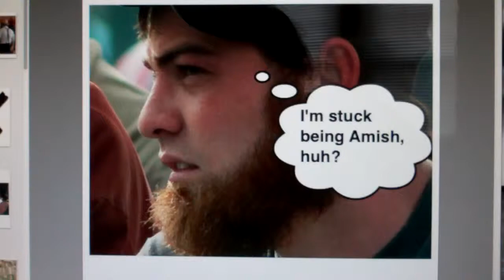Amish Man Invents the Plaid Shirt.mp4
Did you know that plaid shirts were invented in 1639 by an Amish man?